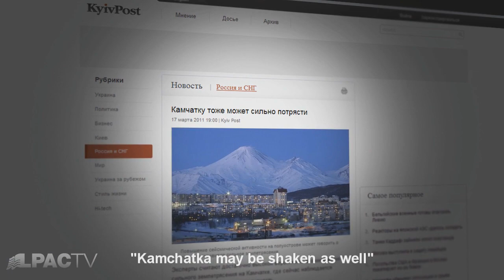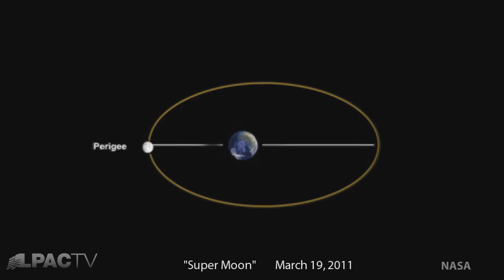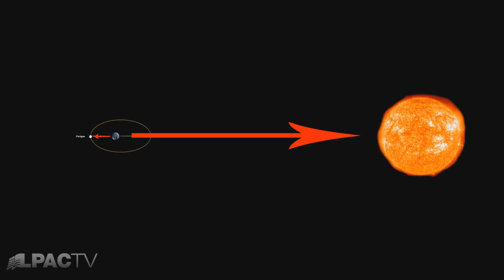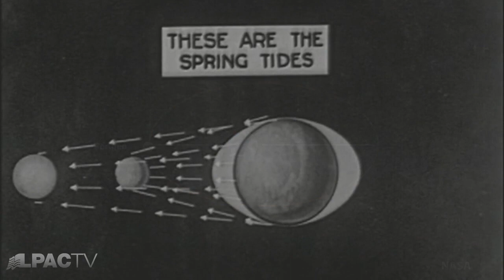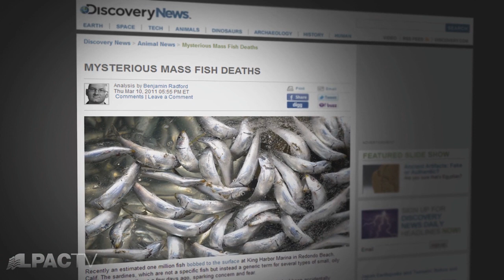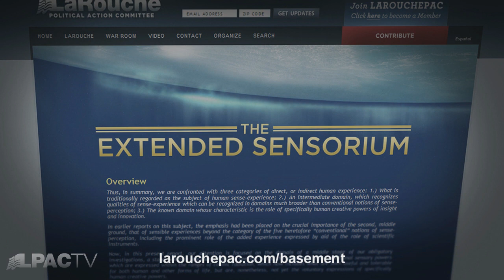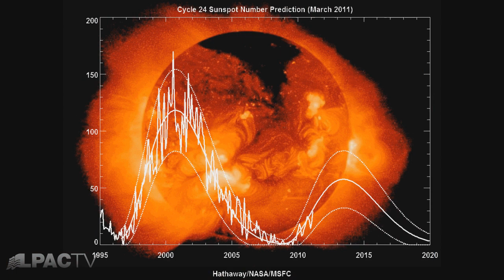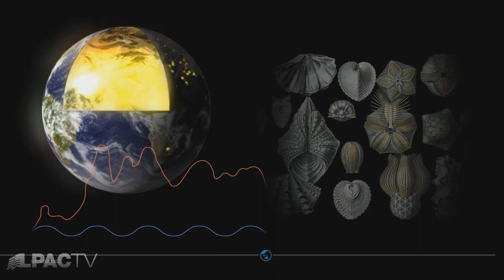Der pazifische Feuerring II - Erdbebenwarnung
Fortsetzung der Diskussion mit Peter Martinson vom "Basenment"-Team, der Wissenschaftsgruppe, die mit Lyndon LaRouche zusammenarbeitet.

Thema sind die aktuellen Erdbebenerwartungen, -warnungen und die wissenschaftliche Herangehensweise, diese Probleme in den Griff zu bekommen.